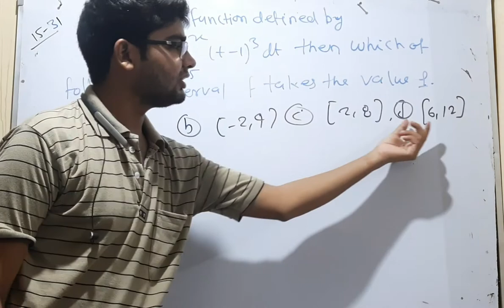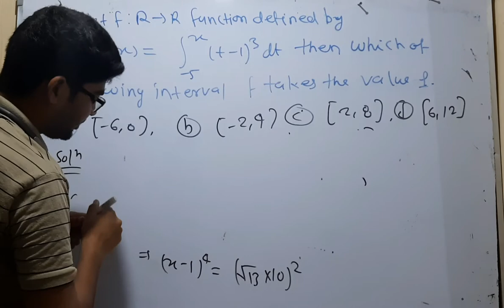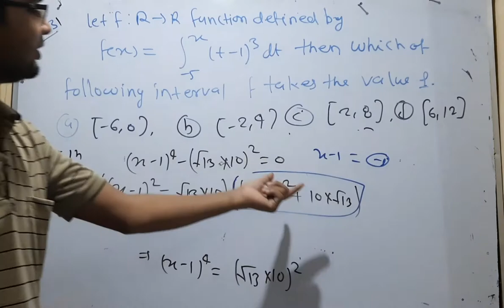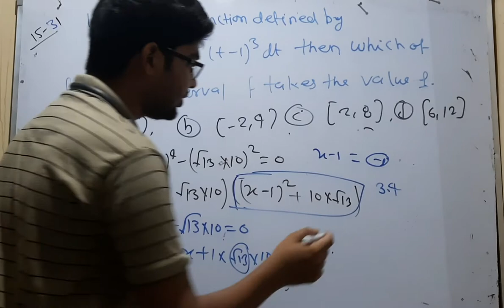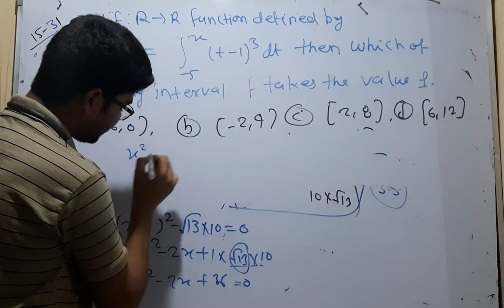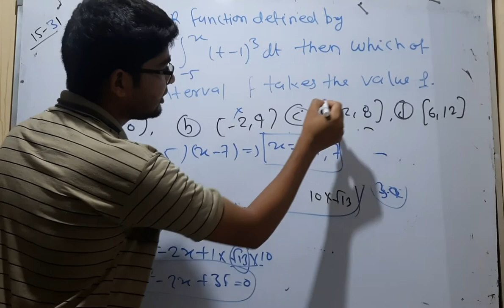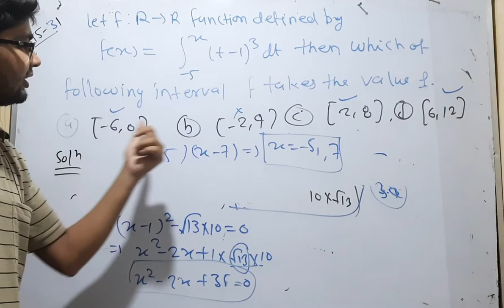delhi university msc mathematics entrance paper importatnt quation 40